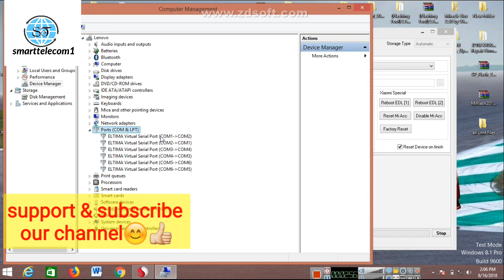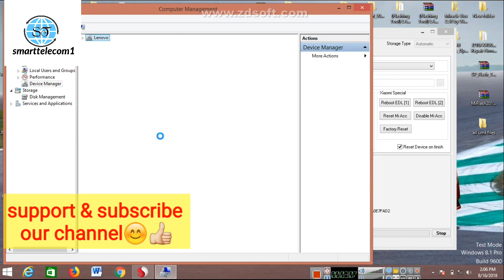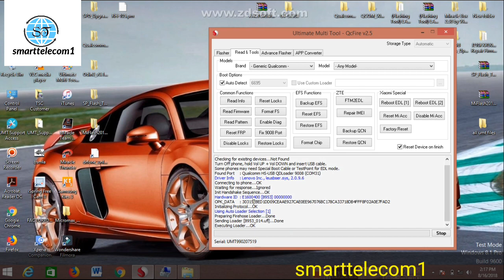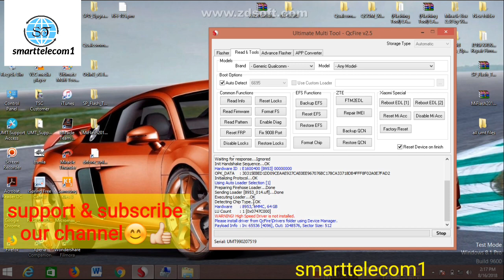Vivo v9 Remove frp, pattern & password in umt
All qualcomm cpu frp & pattern remove in umt.

Friends agar abhitak apne apke is channel ko subscribe nahi kiya hai to sabse pehle subscribe karde aur bell icon ko press karde aur support kare apke bhai k channel ko.

ALL ANDROID MOBILE BACK BUTTON, HOME BUTTON, MENU BUTTON NOT WORKING 100% SOLUTION.

Plz

Support

mobile reciever & speaker repairing chip level.

join our whatsapp group & follow us on face book.

Sim chiplevel testing,